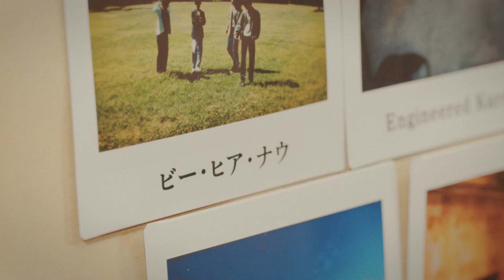The Songbards ‐ 4th Mini Album “AUGURIES” Trailer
The Songbards 三部作 第二弾
4th Mini Album “AUGURIES”

2021年6月2日発売
The Songbards
4th Mini Album “AUGURIES”

1. ビー・ヒア・ナウ
2. Engineered Karma
3. Monkey Mind Game
4. ブルー・ドット
5. 夕景

●完全限定生産盤【CD+DVD】　[VIZL-1897 / \2,300 +tax]
●通常盤【CD】　[VICL-65502 / \1,500 +tax]
※CD/DVD収録内容をスマホで楽しめるプレイパス対象商品

★“The Songbards pre. 『ミックステープ ツアー編』「AUGURIES」リリース記念”
チケット最速先行抽選受付シリアルナンバー封入
受付期間：2021年6月1日(火)12:00～2021年6月7日(月)23:59

【配信情報】
Digital Single「夕景」

【ライブ情報】
Vol.4　：　8月5日(木)　渋谷CLUB QUATTRO 17:45 / 18:30
Vol.5　：　8月26日(木)  梅田CLUB QUATTRO　17:45 / 18:30
Vol.6　：　8月27日(金)　名古屋 CLUB QUATTRO　17:45 / 18:30

【Instagram情報】
The Songbards Official Instagramにて、朝の配信ラジオ番組　「Wake Up! Bards」生配信！
週替わりでメンバーがパーソナリティを務めます。

【PROFILE】
2017年3月より地元・神戸を中心に活動を開始。
上野皓平（Vo/Gt）、松原有志（Gt/Vo）、柴田淳史（Ba/Cho）、岩田栄秀（Dr/Cho）の4人組。バンド名は、「Songbird＝さえずる鳥」と「bard=吟遊詩人」のダブルミーニング。UKロックに影響を受けたツイン・ギター&ヴォーカルと、息の合ったコーラス・ワークが魅力。結成後間もなく、「RO JACK 2017」「出れんのサマソニ」「COMIN’KOBE17」など大型フェスオーディションを総なめにした他、4時間ぶっ続けでカバー楽曲を演奏するバーイベントを約2年間続け、リバプールなどイギリスでのライブを12本経験するなど、精力的に活動。2019年11月20日ファーストフルアルバム「CHOOSE LIFE」でメジャーデビュー。2020年、新たな試みとして三部作始動を発表。その第一弾となるミニアルバム「SOLITUDE」を9月23日にリリースした。